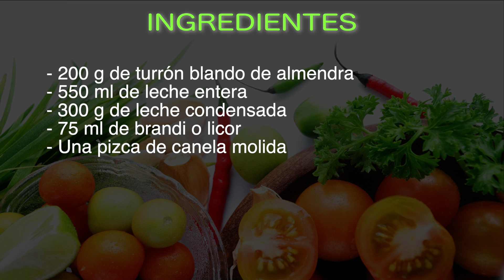Cómo aprovechar el turrón blando que te ha sobrado y hacer un delicioso licor de crema de turrón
Si te ha sobrado, como casi, siempre, turrón blando de almendras, no sufras, te traigo una buena receta para que lo aproveches, se trata de un licor de crema de turrón, una deliciosa idea con la que disfrutar de este dulce,  recuerdos Gerda que también puedes hacerlo sin alcohol para los peques, siendo así un ponche.

INGREDIENTES

- 200 g de turrón blando de almendra
- 550 ml de leche entera
- 300 g de leche condensada
- 75 ml de brandi o licor
- Una pizca de canela molida